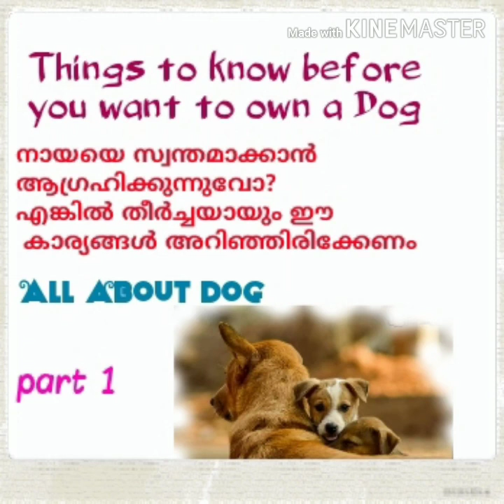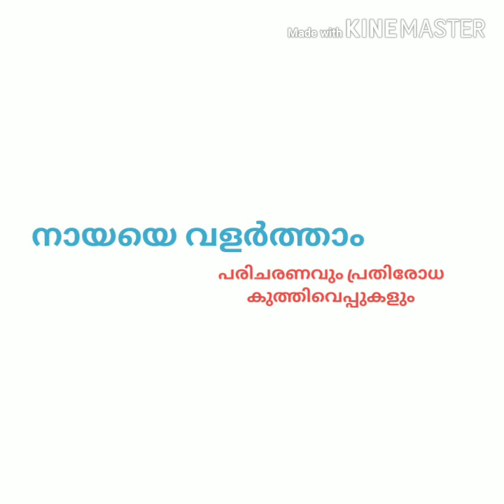Nayaye vangumbol നായയെ വാങ്ങുമ്പോൾ ശ്രദ്ധിക്കേണ്ടത്Dog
വീട്ടിലേക്ക് ഒരു നായയെ വാങ്ങാൻ ആഗ്രഹിക്കുന്നു എങ്കിൽ എന്തൊക്കെ അറിഞ്ഞിരിക്കണം? All about Dog; Part 1